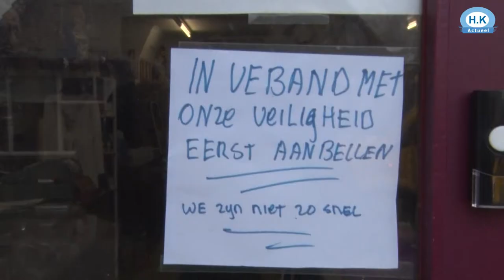Albert 92 en Hieke 90 uit Winkel zwaar aangeslagen na brutale overval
Albert (92) en Hieke (90) uit Winkel zijn gisteren op brutale wijze van al hun spaargeld en sieraden beroofd.